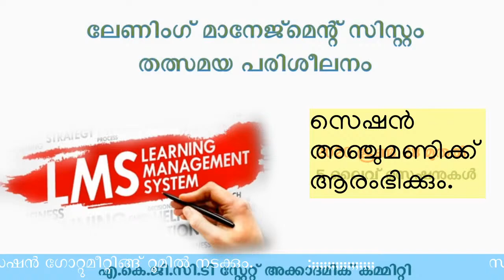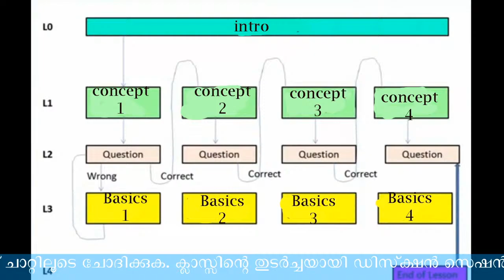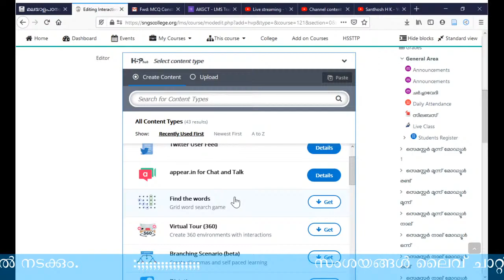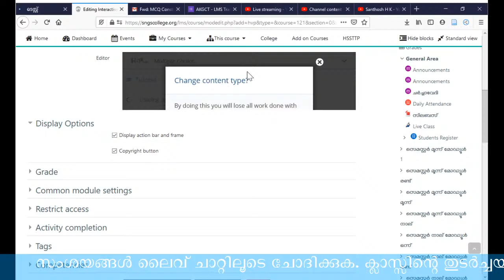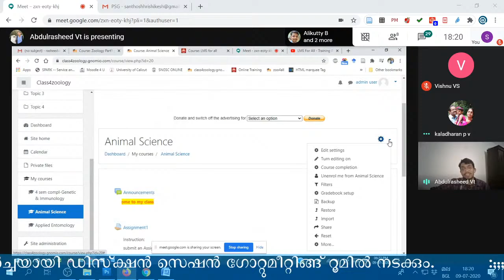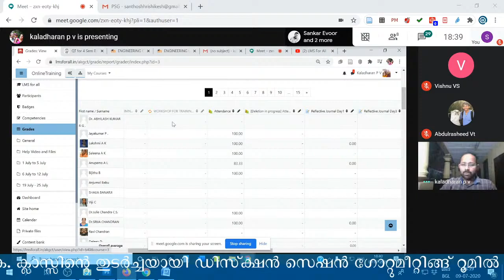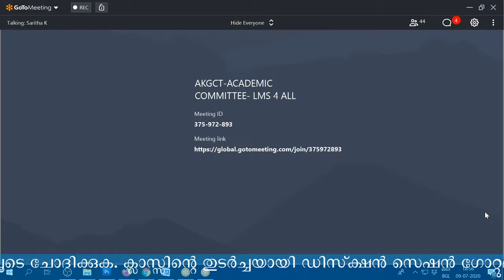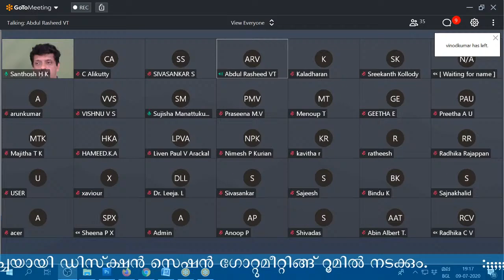LMS For All - Training Programme Day 5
AKGCT Academic Committee